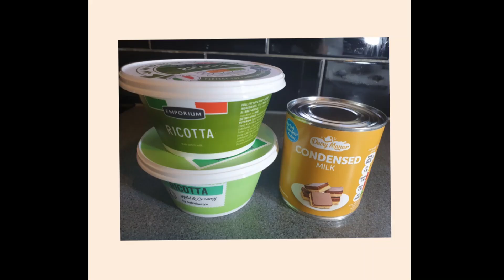Burfi | kalakand | super easy recipe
Two ingredients super easy Burfi recipe